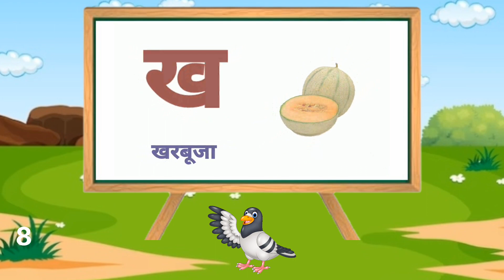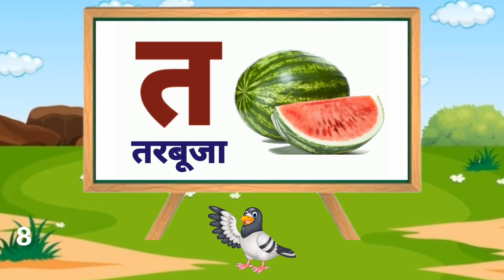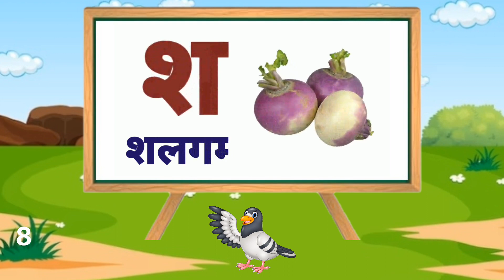8 अ से अनार आ से आम हिंदी वर्णमाला अआइईउऊ क से कबूतर a s anar aa s aam हिंदीस्वरब्यंजन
8 अ से अनार क से कबूतर आ से आम हिंदी वर्णमाला अआइईउऊ क से कबूतर a se anar aa se aam हिंदीस्वरब्यंजन
Hindi Varnmala
Nursery rhymes
हिंदी वर्णमालागीत
हिंदी स्वरब्यंजन
हिंदी बालगीत
बालगीत
Learn with pky
hindi varnmala geet
hindi varnmala
हिंदी वर्णमाला
Hello Friends,
@ChuChu TV Nursery Rhymes & Kids Songs
@Naima study
@ChuChuTV Hindi
@Infobells - Hindi
@Chhotu TV